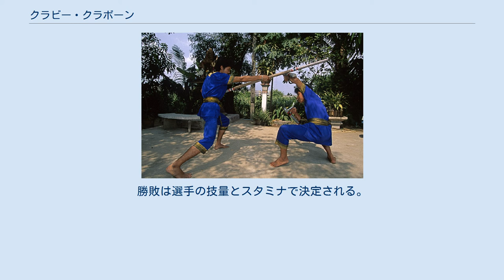クラビー・クラボーン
クラビー・クラボーンの練習の様子 ダーブ・ソン・ムー クラビー・クラボーン（กระบี่กระบอง)とは、タイに伝わる武術。カビー・カボーンとも呼ばれる。名前のクラビーは将校の指揮刀、クラボーンは農民の棒までの略で、武器全般を指す。 クラビー・クラボーンは古代シャム王国で軍隊の戦闘訓練のために生まれた武術である。訓練はムエボーランと似ているため2つの武術は同一のものもしくはあるいは独立したものかは不明である。考古学的見地や伝統的な踊りからタイで無数の武器が一度も使われたことは証明されていない。また、中国武術やインドの剣術、日本武術の影響も受けている。1936年には国立体育師範養成学校で必須科目となった他、陸軍でも訓練として正式採用されていることや体育の授業などで取り入れている学校もある。現在、使われている様式はアユタヤ王朝のワット・プッサイスワン（近衛兵）のものである。
 名前の通り、武器全般を使う武術である。
使う武器はクラビー（片刃の指揮刀）、クラボーン（6～7尺の棒）、ダーブ（幅広湾曲の刀）、ダーブ・ソン・ムー（二組のダーブの剣術）、ンガーオ（戈槍または薙刀）、プローン（杖）、ミード（短刀）、クワーン（戦斧）、マイソン（木盾）、ケーン（長盾）、ロー（丸盾）、ダン（筒盾、トンファーに近い形状をしている）である。
 上の武器術の他、足技など素手を使った技も併用される。
 稽古の中において高弟が道場の名を受け継ぐことができるようになると師匠によるアユタヤの剣を使った祝福の儀式「クー」が披露される。
音楽が演奏される中を真剣を用いて円形の試合場で演武が行われる。
演武は真剣が相手の体に触れないように行われる。
勝敗は選手の技量とスタミナで決定される。